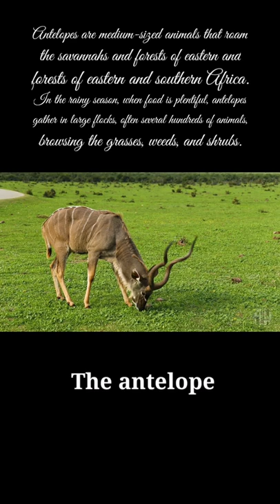The antelope 4k ultra #8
The antelope 4k ultra #8 ANIMALS The antelope is one of the most well-adapted animals to live in the African savannah, and the antelope is able to change its eating habits according to the seasons and depending on what is available in the nearby ocean. Trees When there is no grass planted nearby, the antelope is active both day and night depending on the water.